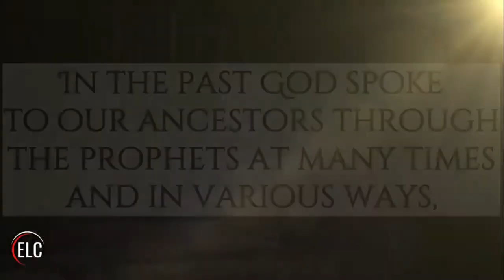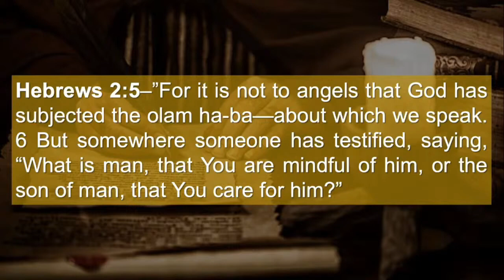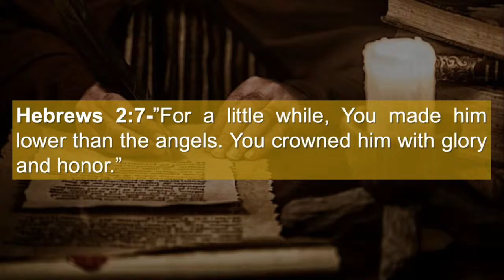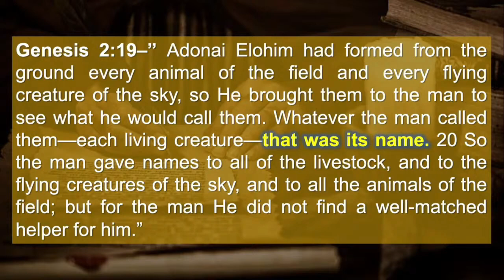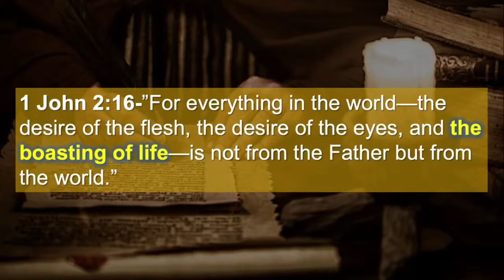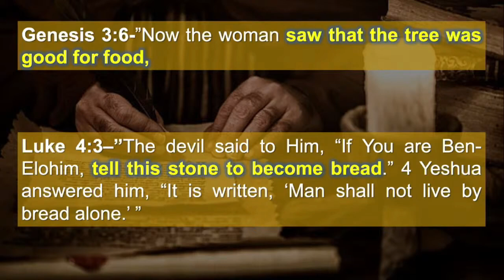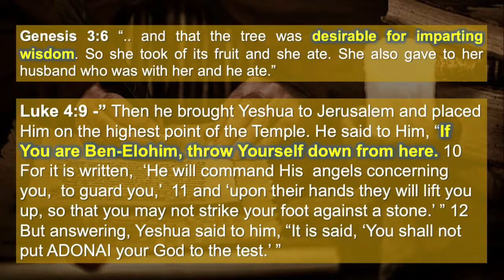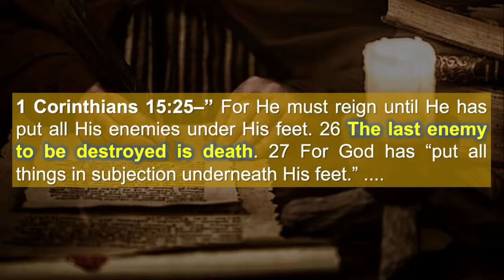The Letter to the Hebrews: Part 5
Join us as we deep dive into the Book of Hebrews